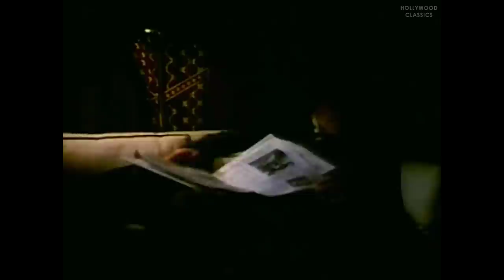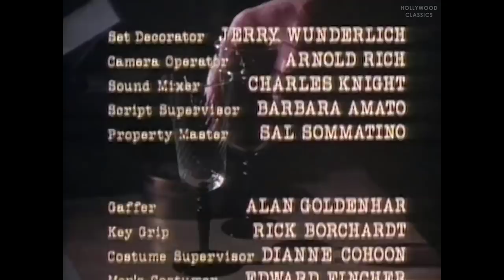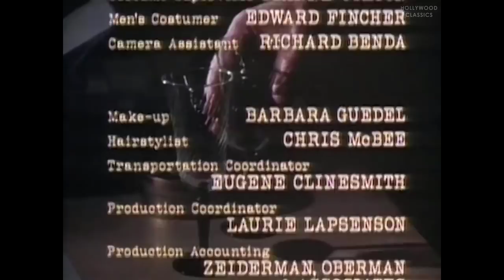Rehearsal for Murder (1982) | Full Movie | Robert Preston, Lynn Redgrave, Patrick Macnee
Watch the 1982 Hollywood classic movie, Rehearsal for Murder.

A year after his fiancée's death, a playwright schedules a rehearsal for his new play, which proves to be a trap for her killer.

Movie Name: Rehearsal for Murder
Stars: Robert Preston, Lynn Redgrave, Patrick Macnee
Director: David Greene